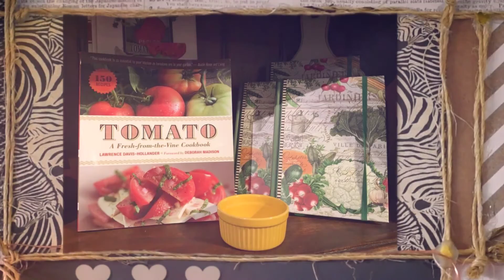2017 Spring Preview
A preview of the Spring arrivals